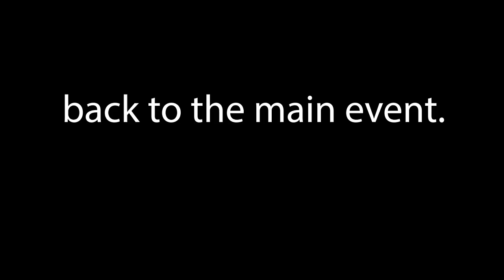Tuffone | Rogue Lineage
don't kill your friends it's so mean.